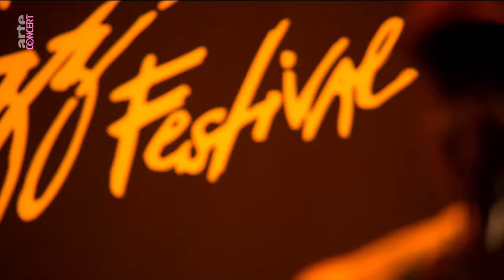Jacob Banks - Montreux Jazz Festival 2023 – ARTE Concert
🇫🇷 La soul de @mrjacobbanks est nourrie d'influences vintage et africaines. Un métissage sûrement dû à son parcours personnel : l’artiste est né au Nigéria avant de s’installer en Angleterre pendant son adolescence. Cette hybridité donne à la musique du soulman un caractère autant épique que chaleureux. Ajoutez à ceci des textes très personnels et des influences hip-hop et obtenez de véritables tubes.

Jacob Banks s'est pourtant mis à la musique sur le tard. En effet, c'est à vingt ans seulement que le jeune homme se lance dans l'apprentissage de la guitare et de l'écriture. Un côté autodidacte qui explique en partie le côté brut de décoffrage - et terriblement sincère - de ses compositions.

Après avoir filmé Jacob Banks au Pop-Up du Label (Paris) en 2017 puis en Release Party en 2019, c’est en mode festival que nous retrouvons le Britannique ! A Montreux, l’artiste démontre toute la richesse de ses deux premiers albums : Village et Lies About the War.

Concert filmé le 11 juillet 2023 au Montreux Jazz Festival, Suisse.

🇩🇪 Die Soulmusik von Jacob Banks schöpft aus Vintage-Sounds und afrikanischen Einflüssen – eine Mischung, die sicherlich auf seine Biografie zurückzuführen ist: Banks wurde in Nigeria geboren und kam als Jugendlicher nach Großbritannien. Dieser Hintergrund verleiht der Musik des Soulman Tiefe und Wärme zugleich. Dazu gesellen sich sehr persönliche Texte und HipHop-Einflüsse, die seine Stücke zu echten Ohrwürmern machen.
Dabei kam Jacob Banks relativ spät zur Musik: Erst mit 20 Jahren begann der junge Mann, Gitarre zu lernen und seine eigenen Songs zu schreiben. Diese autodidaktische Vorgehensweise erklärt zum Teil den etwas ungeschliffenen – aber dafür grundehrlichen – Charakter seiner Kompositionen.
Nachdem Konzertmitschnitten im Pariser Restaurant Le Pop-Up du Label 2017 und bei der Release Party 2019 trifft ARTE Concert den Briten nun beim Montreux Jazz Festival. Dort präsentiert der Künstler die musikalische Vielfalt seiner beiden ersten Alben „Village“ und „Lies About the War“.
Aufzeichnung vom 11. Juli 2023 beim Montreux Jazz Festival, Schweiz